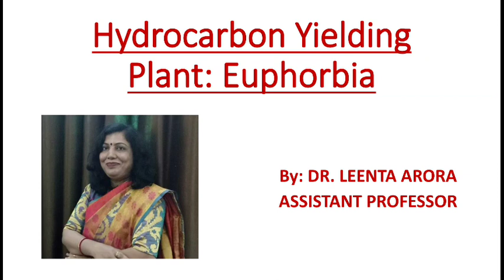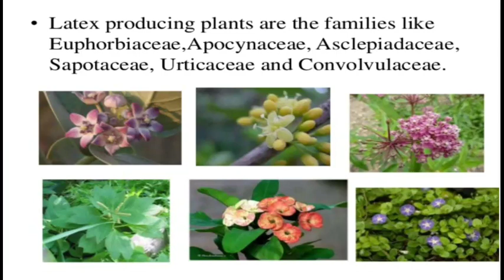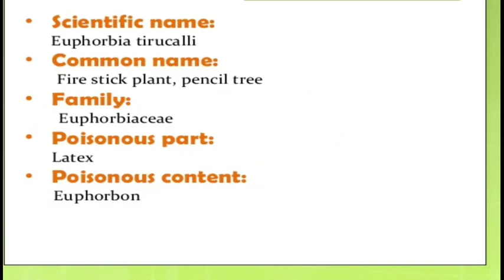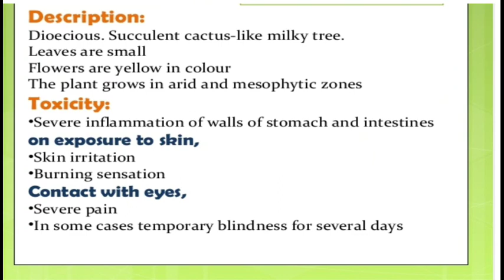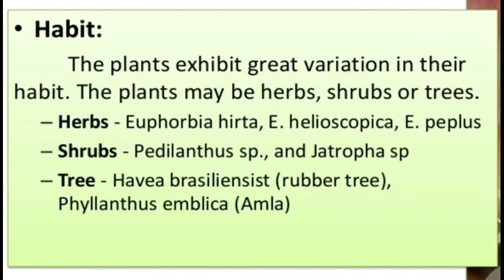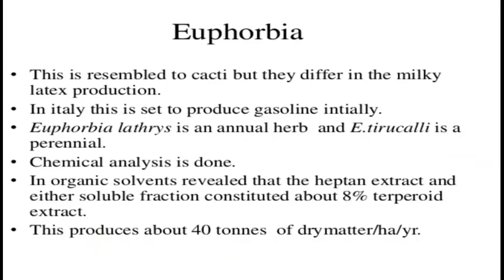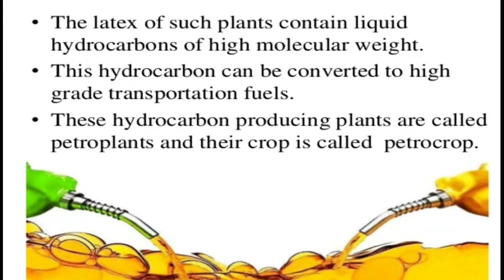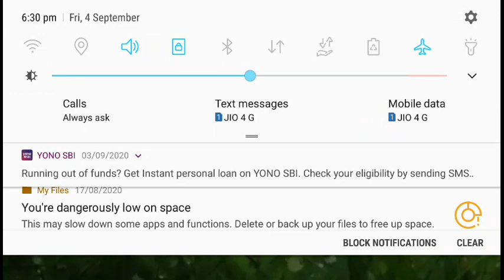B.Sc. Part III | BOTANY | Euphorbia | by Dr. Leenta Arora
B. Sc. Part III Paper III BOTANY
Hydrocarbon Yielding Plant: Euphorbia
By DR. LEENTA ARORA